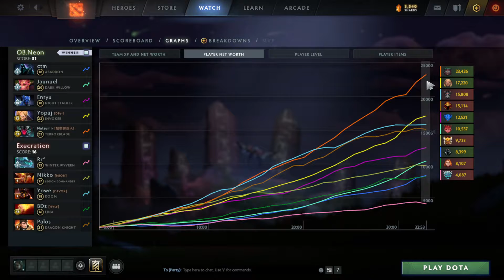OB.Neon vs XctN g2 - Invoker, Terrorblade, NS vs DK, LC, Doom - Asian Tigers Final dota2